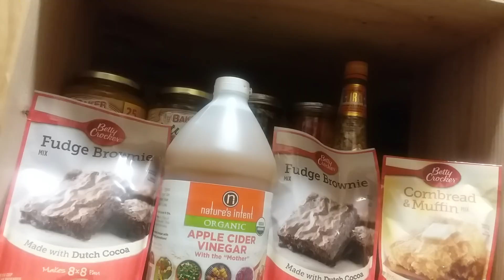Alaska Prepper: Pay Day Prep. Over 40K calories for $14.00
Hello everyone. Join me for a talk about this pay day prep and other things. Thank you for spending a bit of your time with me today and many blessings to you and your families.